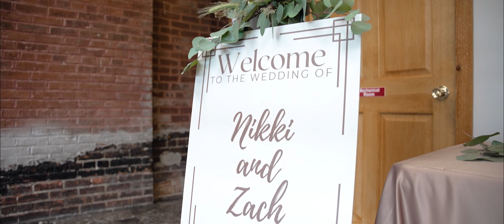NIKKI + ZACH - OFFICIAL TRAILER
Nikki and Zach brought there family and friends together to help them celebrate them making it official. Make sure to watch Nikki and Zack's Official Trailer to get a peek into their Wedding day!